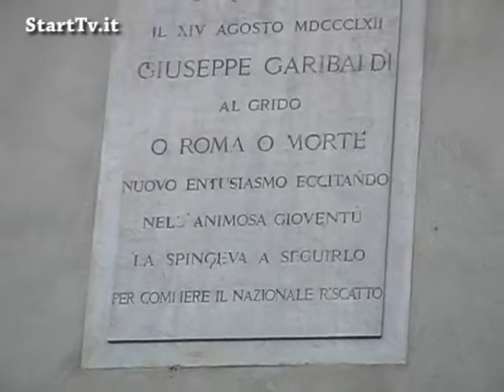Angelo La Cara. Eroe garibaldino ricordato al Circolo di cultura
Manifestazione del 2 aprile 2011 al Circolo di Cultura di Piazza Armerina.